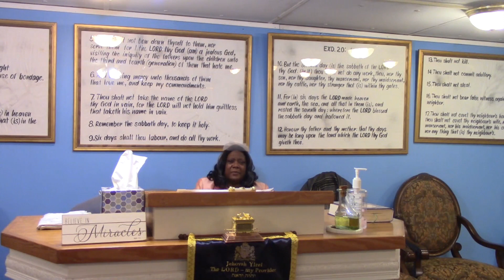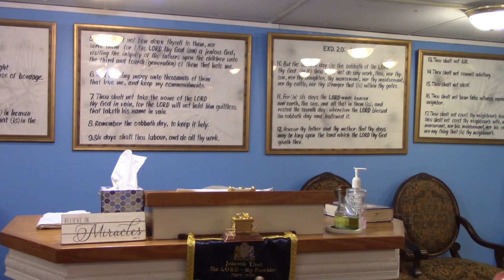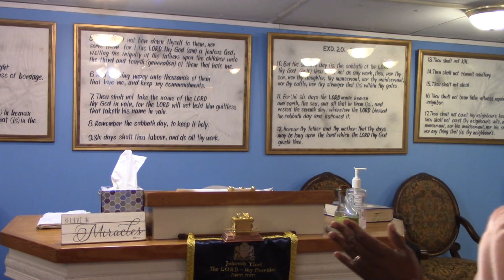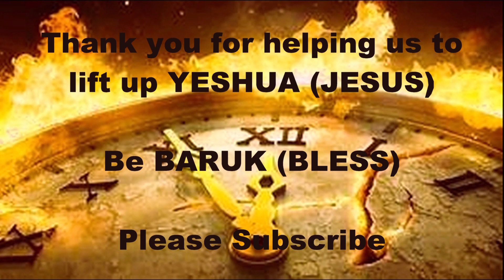How Would A Man Cleanse His Path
The End time is here that is spoken about in Matthew 24 and the book of Revelations. We will see the revealing of ADONAI'S WORDS come to past. We need to be ready for the coming of YESHUA HaMashiach. Evil is prevalent throughout the world and the love of many has certainly gone cold. We're praying that everyone would repent of our sins and turn to YESHUA. We must come to complete obedience of the Quodesh TORAH according to ADONAI'S perspective and not lean to our own understanding.   Well lets grab our Bible and ask YESHUA  perspective on Psalms 119:1-20. Be Baruk!